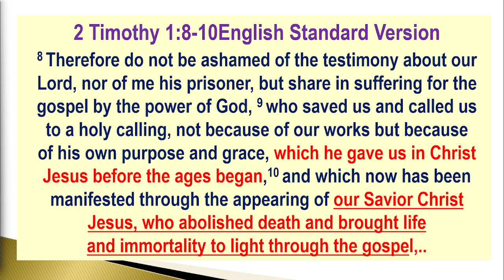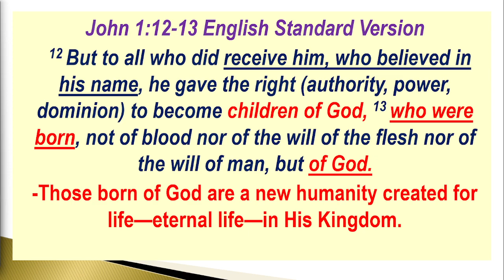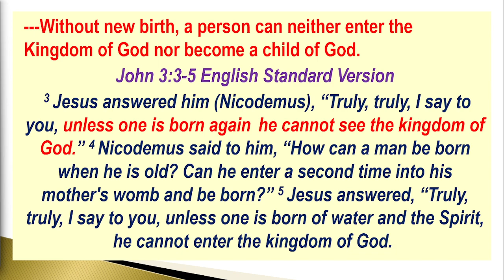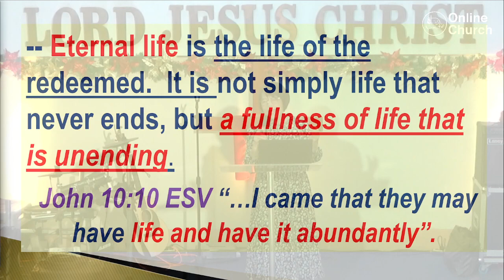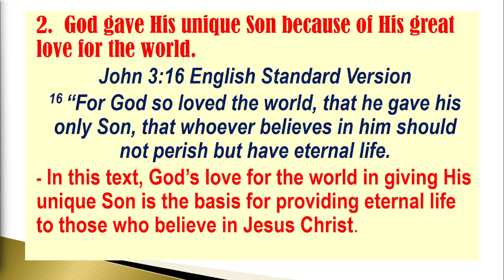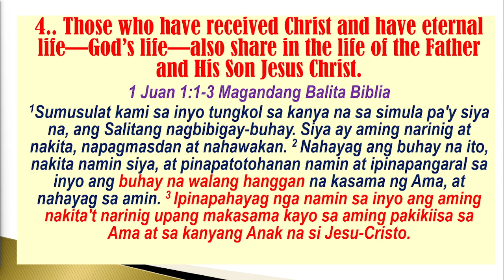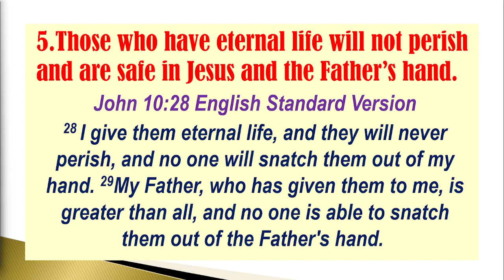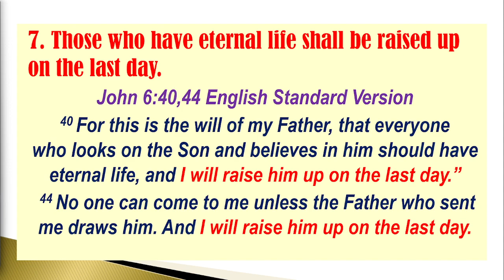ETERNAL LIFE | Radiance Main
Speaker: REV. ISHBEL BAGA
Title: ETERNAL LIFE
Date: December 17, 2023, Sunday
Time: 9AM Service